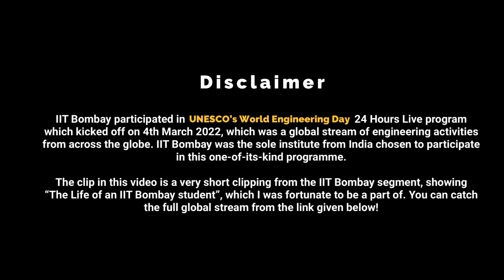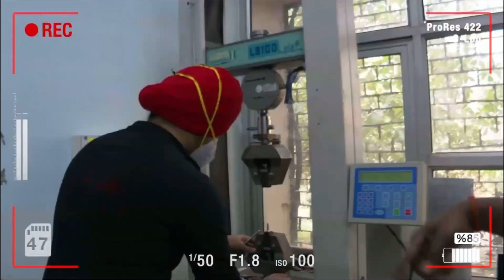A Day in my Life at IIT BOMBAY in 3 Minutes! 🔥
A Day in the life of an IITian

With love,
Eknoor